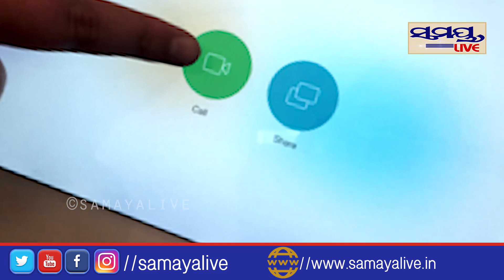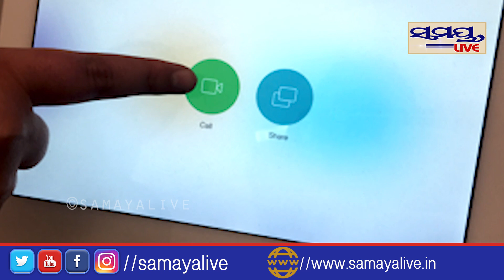ଭିଡ଼ିଓ କଲରେ ଟଚ କରିପାରିବେ ୟୁଜର୍ସ | Odia News Live Updates | Latest Odia News | Samayalive